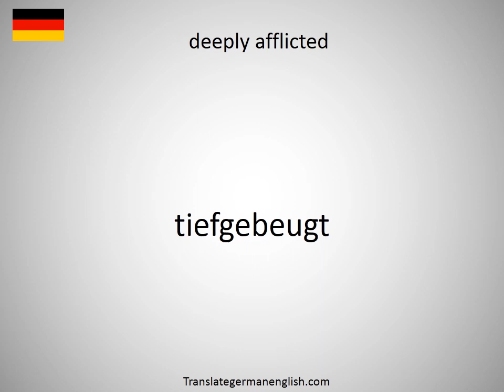How to say deepie in German?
How to say deepie in German? Learn the pronounciation deepie! How to Pronounce deepie. Expand your vocabulary, learn German words. Practice German online. Use this free pronunciation guide to practice words at a time. Learn German for free. Thank you for viewing, please like or subscribe! hoe om te sê, si të thuash, እንዴት እንደሚናገር, wie sagt man, comment dire, come dire, como dizer, как сказать, nasıl denir, cómo decir, 怎么说, πώς να το πω, hoe zeg je.